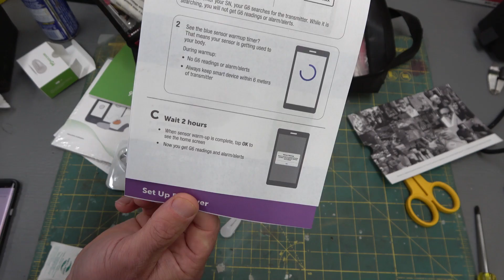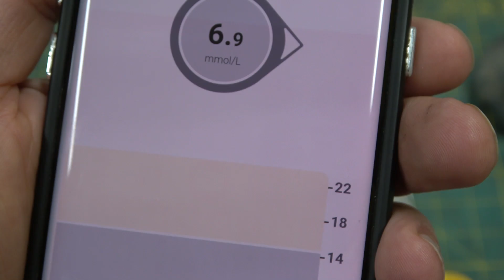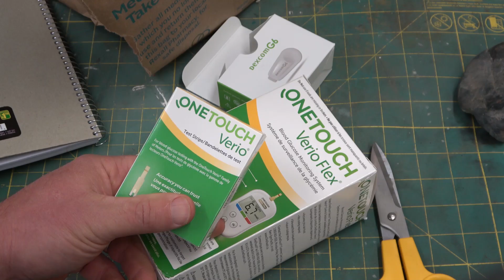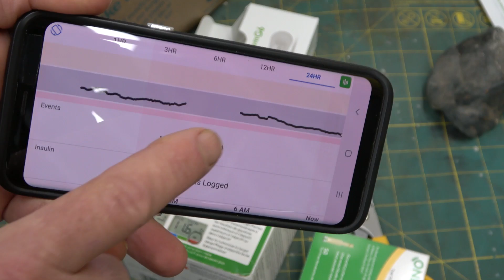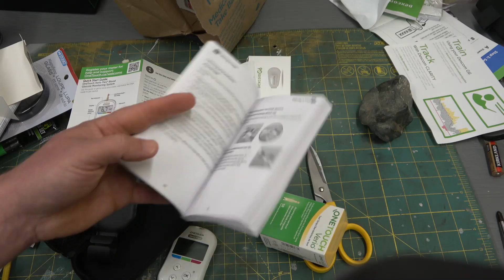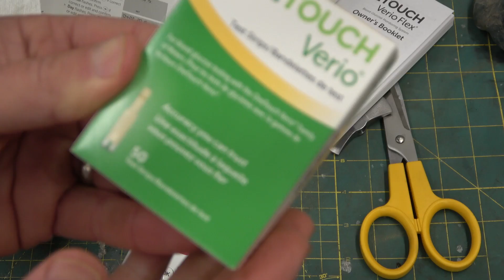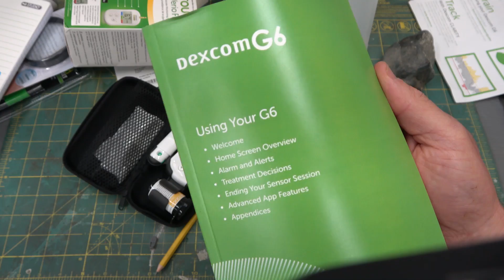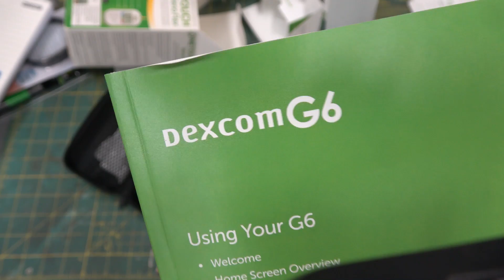Dexcom Glucose Monitor | Fasting | Bio-hacking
First time use! Dexcom G6 for tracking glucose during a fast.